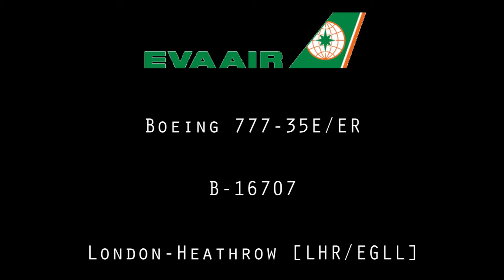Eva Air Boeing 777-300ER B-16707 Landing at Heathrow [LHR/EGLL]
Hi!

Here's my first catch of this airline! Eva Air operates a daily flight from Bangkok-Suvarnabhumi and Taipei-Taoyuan.

Landing rwy 27L.

Heathrow airport, Hillingdon, UK.

© FL-HDplanespotting 2016